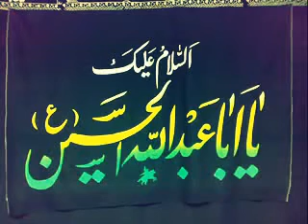‫دعاء أبي حمزة الثمالي | الحاج ميثم التمار كامل